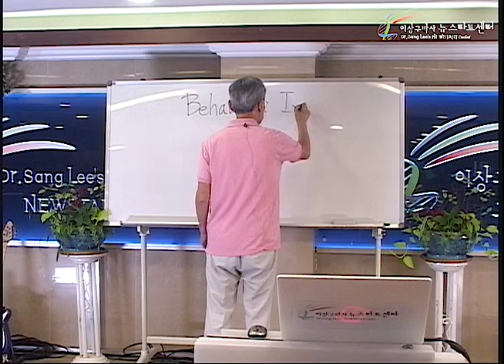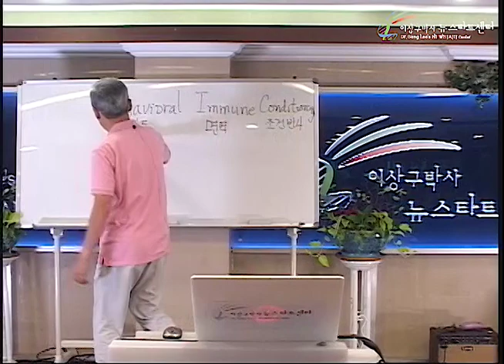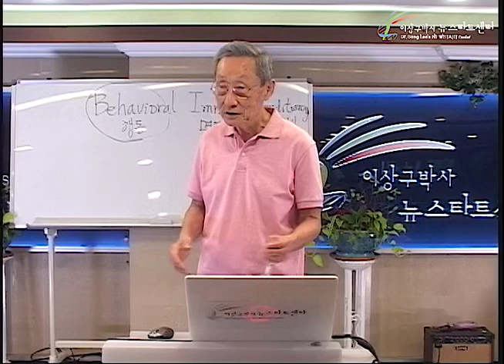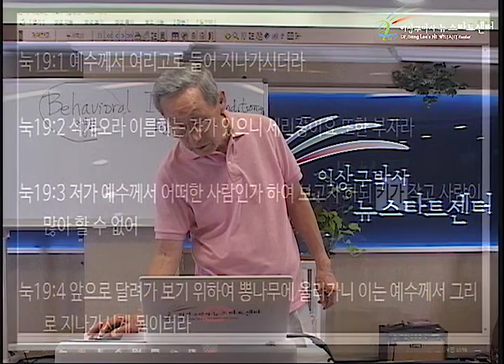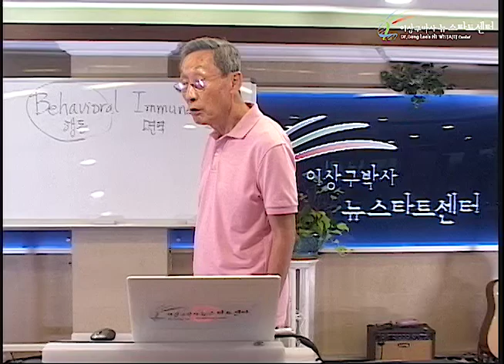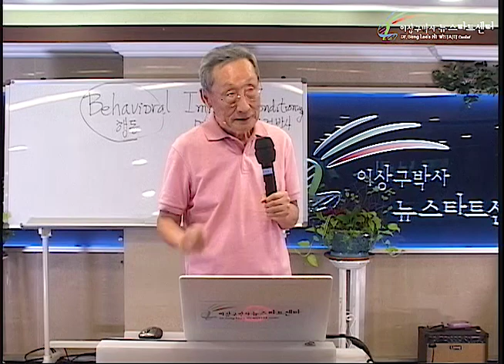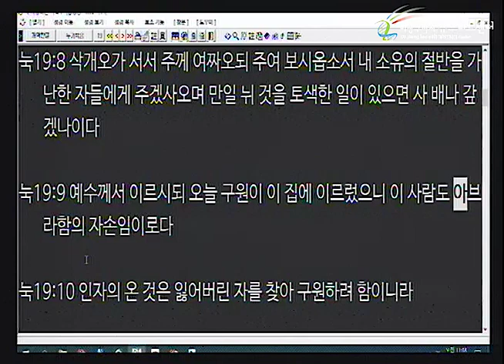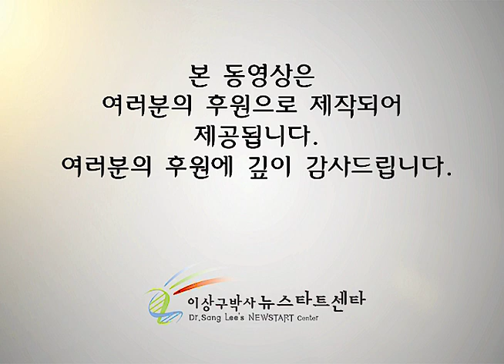H243 16 삭개오를 찾아가신 주님